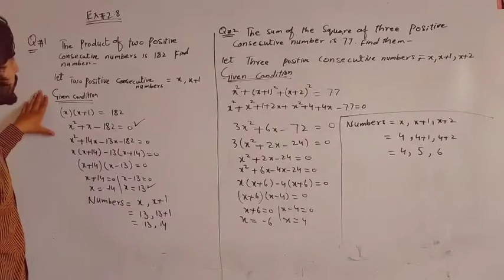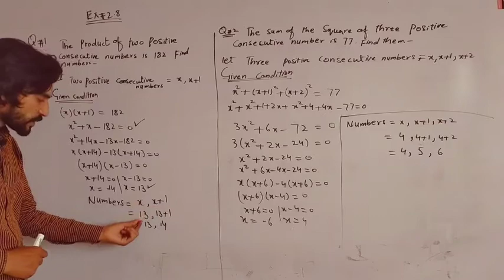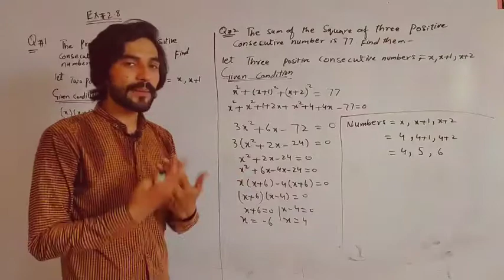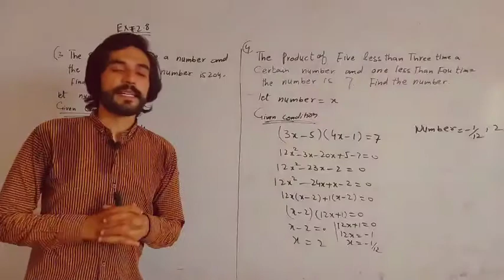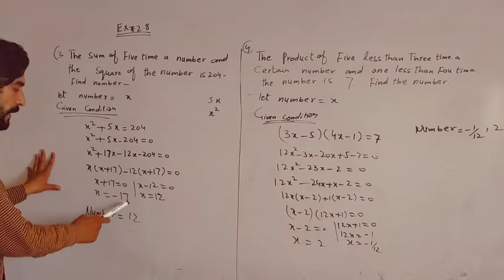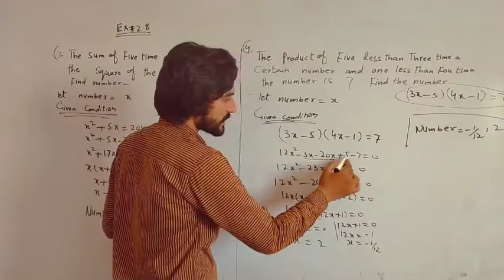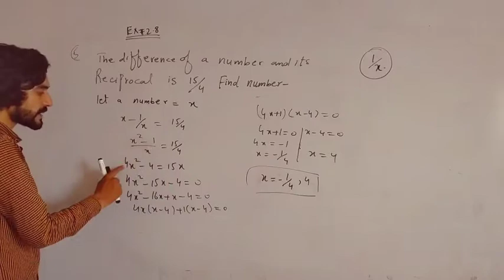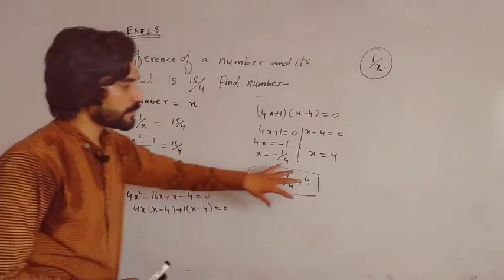Lecture 15 class 10th Math uni no#2